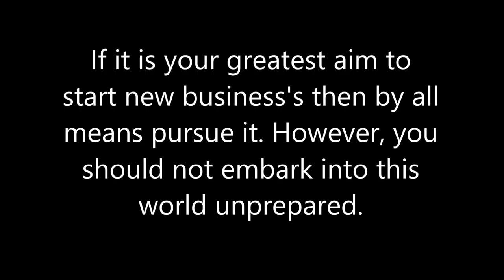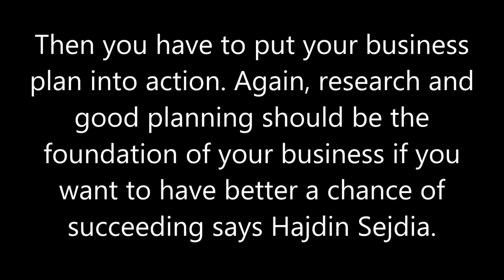How to Start A New Business Guide from Ajdin Sejdia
If it is your greatest aim to start new business's then by all means pursue it. However, you should not embark into this world unprepared.